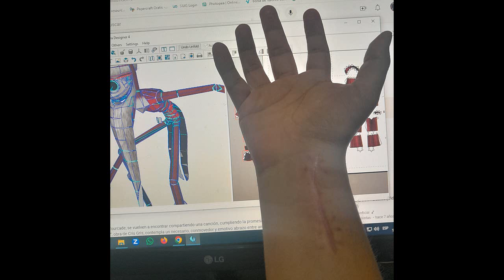Cómo hacer un árbol de Navidad con cartón fácil y económico 🎄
🎄 En este emocionante video, te mostrare paso a paso cómo construir un hermoso árbol de Navidad utilizando cartón. Esta manualidad es perfecta para agregar un toque festivo a tu hogar de una manera fácil y económica.

Descubre todos los trucos y consejos para transformar simples materiales de cartón en una obra maestra navideña. Desde el corte preciso hasta la decoración final, te guiare a lo largo de todo el proceso, asegurándome de que cada detalle sea perfecto.

¿Estás listo para darle vida a tu espacio con un toque navideño personalizado? ¡Entonces no te pierdas este video y comencemos a construir juntos un árbol de Navidad con cartón que será la envidia de todos! 🌟🎁